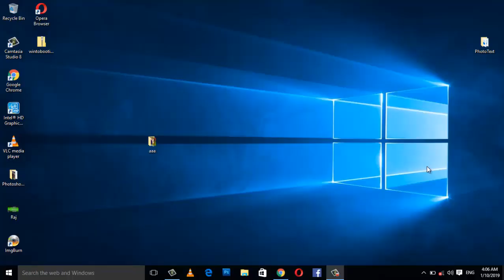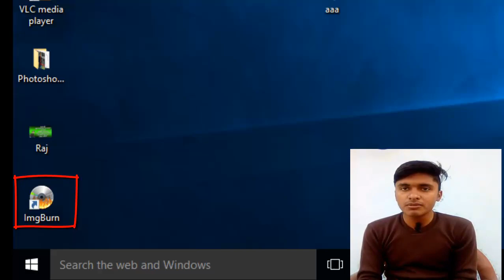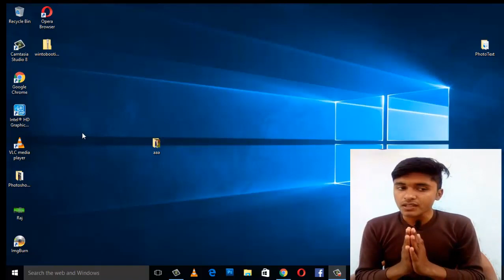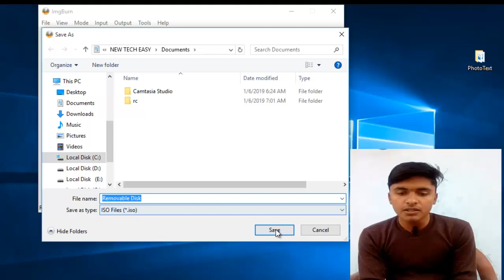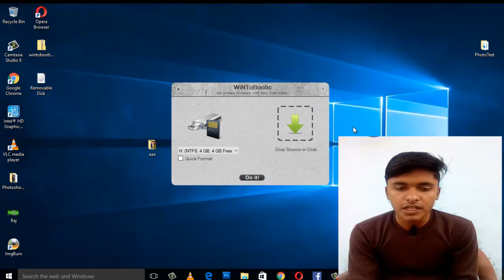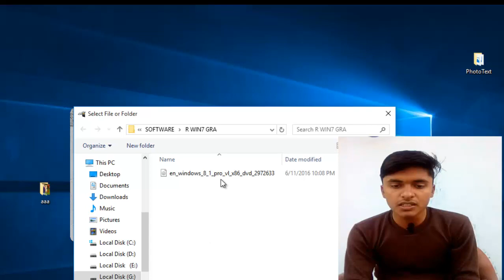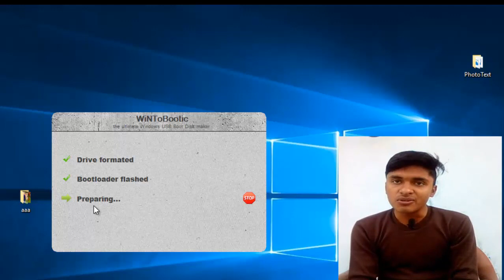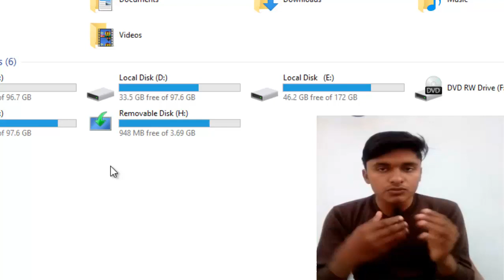How To Boot Window In Pendrive And Cd | window ko pendrive me kaise daale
इस वीडियो में  hum ne btaya hai ki kaise aap window ko pendrive ya cd,dvd me boot kr sakte hai